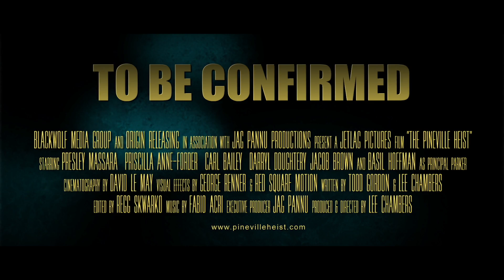The Pineville Heist - Official Trailer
The Pineville Heist
Producers: Lee Chambers
Directors: Lee Chambers
Writers: Lee Chambers
Cinematographers: David Le May
Cast: Basil Hoffman, Wayne V Johnson, Carl Bailey, Presley Massara, Priscilla-Anne Forder, Jacob Brown,
Darryl Doughtery

Փեյնվիլլյան կողոպուտ
Պրոդյուսեր՝ Լի Չեմբերս
Ռեժիսոր՝ Լի Չեմբերս
Սցենարիստ՝ Լի Չեմբերս
Օպերատոր՝ Դեյվիդ Լը Մեյ
Դերերում՝ Բեսիլ Հոֆֆման, Վեյն Վ Ջոնսոն, Կարլ Բեյլի, Փրեսլի Մասսարա, Պրիսկիլլա-Աննա Ֆորդեր,
Ջեքոբ Բրաուն, Դերրիլ Դոթերի